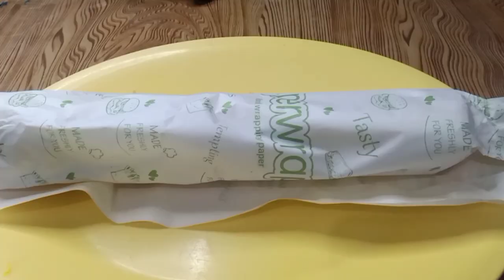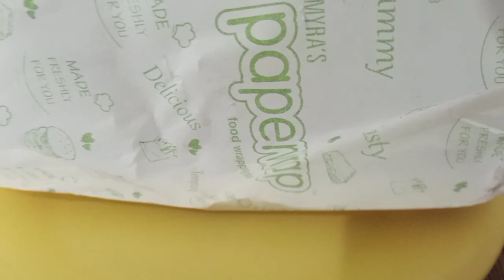Bread Jam Roll // ऐसी recipe जिसे बच्चे आसानी से बना सके // Mother day special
Hello friends

This recipe is super tasty easy recipe. Children Make this recipe very easy for mother day for her mother